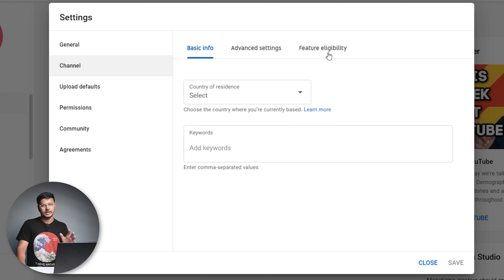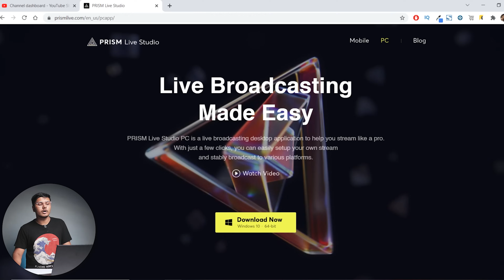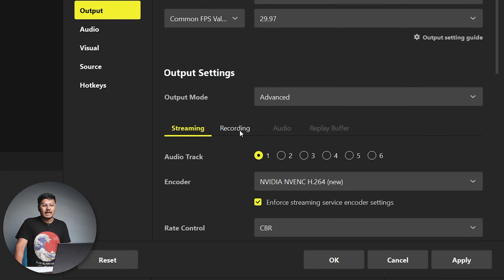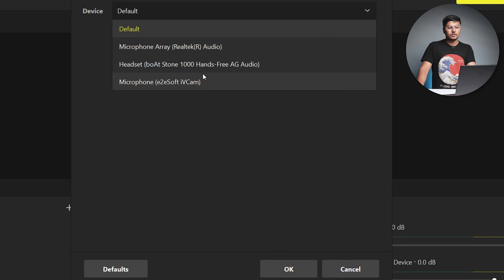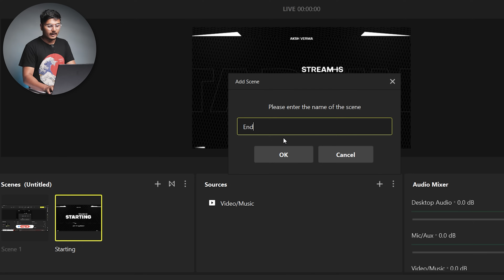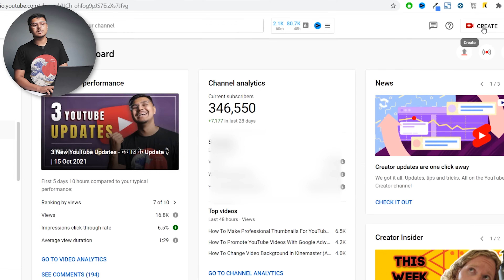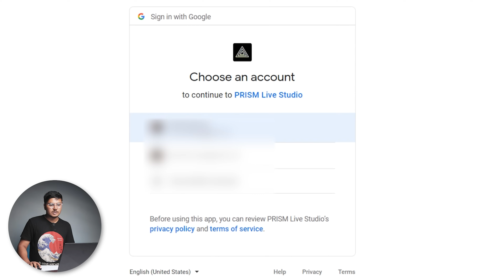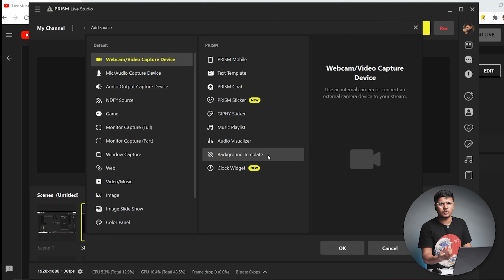How To Do Professional Livestream on YouTube (2026) | YouTube Live Stream Kaise Kare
Want to know how to do livestream on youtube in hindi? Today I'm sharing exactly ki youtube live stream kaise kare.